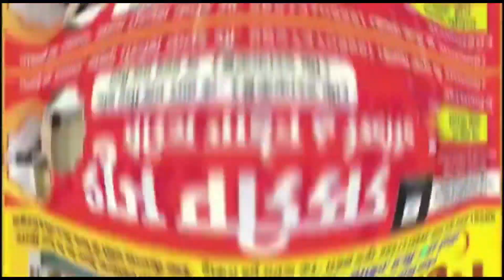खंडवा-आयसर वाहन ने बाइक सवार को मारी टक्कर- 2 बच्चे समेत महिला पुरुष घायल जिला अस्पताल में भर्ती